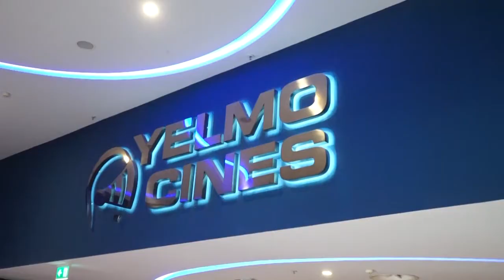El Chester x 20 | Juan Colomina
‘El Chester’ es el programa de ‘esRadio Almería’ en el que cada semana, un protagonista habla durante media hora sobre la provincia y su situación. En esta ocasión, la agricultura almeriense ha sido la protagonista ya que el invitado ha sido Juan Colomina, consejero de Coexphal. Con el patrocinio de IKEA, Yelmo Cines y Centro Comercial Torrecárdenas.